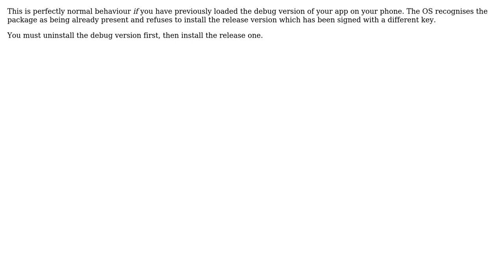ANT Build - Signed APK Signature Issue (2 Solutions!!)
ANT Build - Signed APK Signature Issue

With thanks & praise to God, and with thanks to the many people who have made this project possible! | Content (except music & images) licensed under CC BY-SA | Music | Images & others | With thanks to user NickT user Dandy user Booger and the Stack Exchange Network Trademarks are property of their respective owners. You are responsible for your own actions.